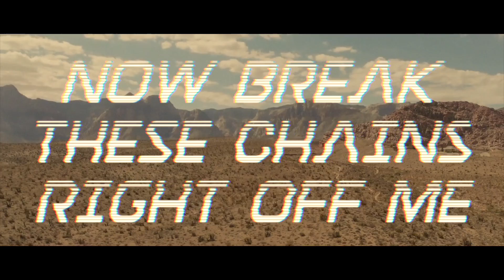Tape Electro - Hellhound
The second single from vibrant rock band Tape Electro.
Guitar riffs, thunder drums and melodic vocals that take you back to roots. Classic rock and classic power from rock band Tape Electro. Riga, Latvia.

Recorded and mixed at Hodila Records by Ģirts "Lomiks" Laumanis.
Lyrics video by Max Davenport.